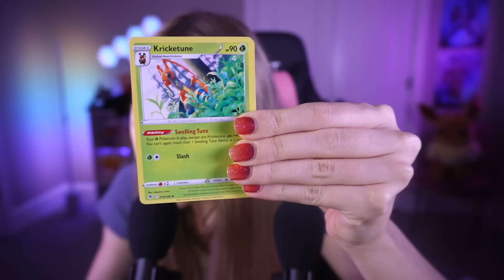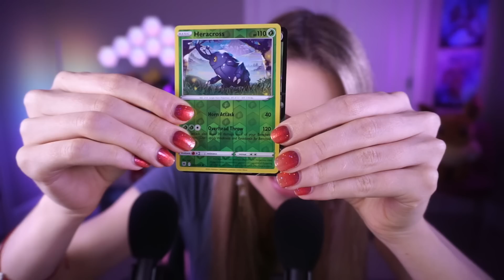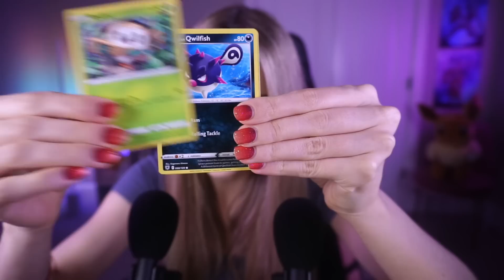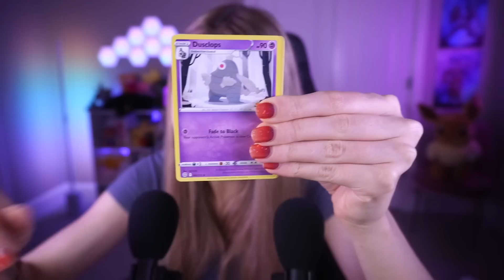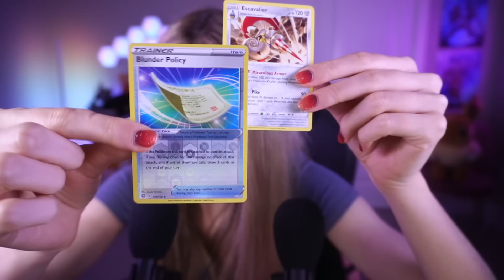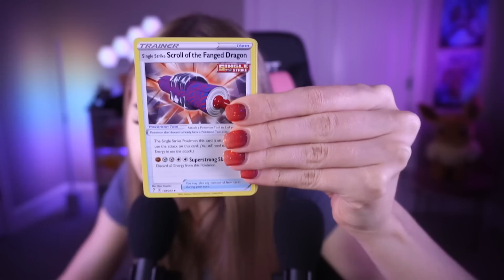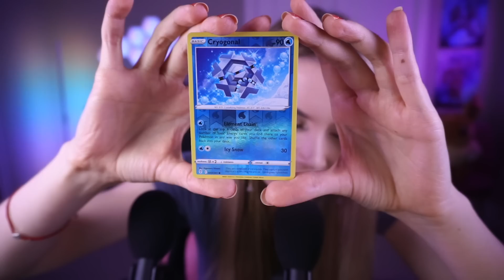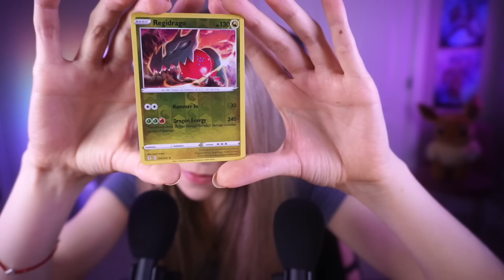ASMR Archive | A Cup of Relaxation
This is from my November 26th, 2022 stream!

Socials!